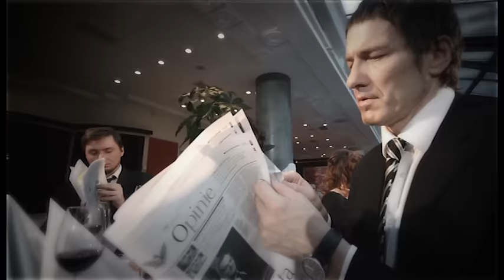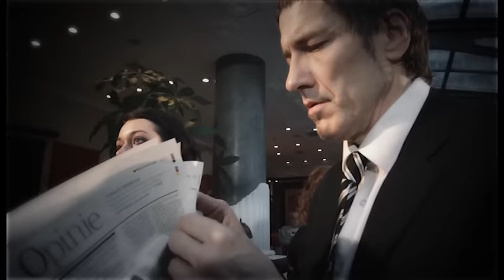MICHAŁ WIŚNIEWSKI & ANDRZEJ WAWRZYNIAK - PANIE STAŃCZYK | TELEDYSK (Official Video)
Utwór pochodzi z płyty "Sweterek Część 1 czyli 13 Postulatów w Sprawie Rzeczywistości" Andrzeja Wawrzyniaka i Michała Wiśniewskiego.

Słowa i Muzyka: Andrzej Wawrzyniak | Śpiewa Michał Wiśniewski.

Reżesyeria Yach Paszkiewicz

2012 Bora Art & Sport.